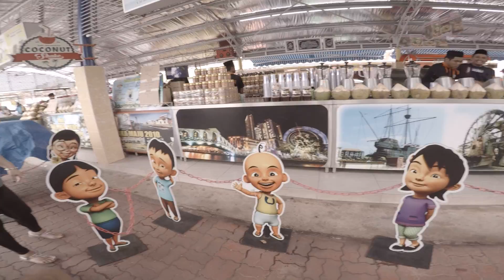Malaysia/Coconut milk shake